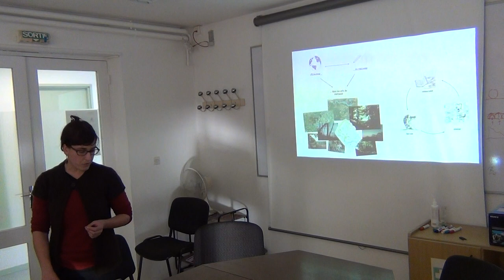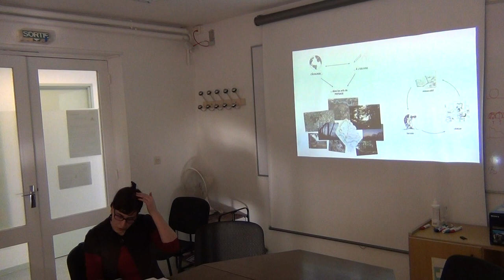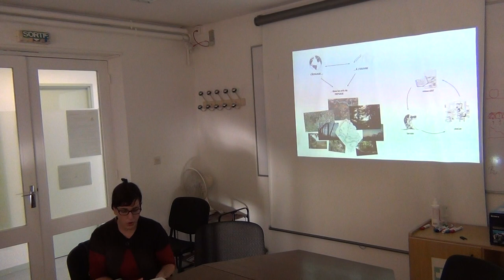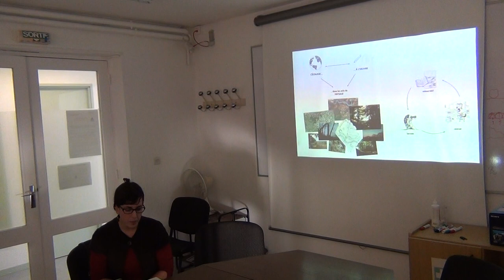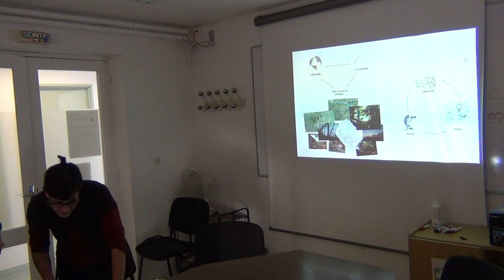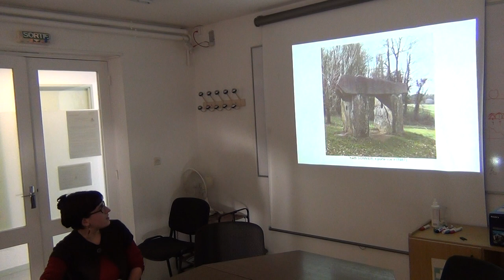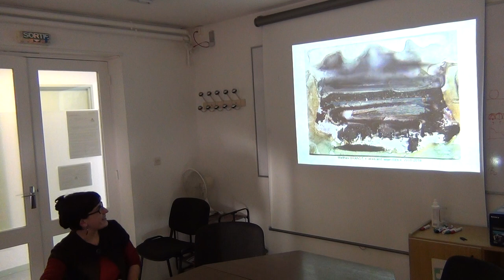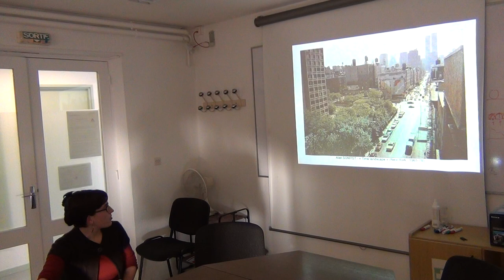Séminaire Dynafor (Les retours du jeudi) invitée : Anaïs Belchun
L'écologie à l'œuvre dans les arts du paysage

Présentation d'un projet de thèse en arts plastique interrogeant les relations entre art, paysage et écologie, à partir d'une double problématique : (i) Comment les arts du paysage peuvent-ils aider, par l'expérience sensible, à sensibiliser le public à l'écologie? et (ii) Comment une pensée de l'écologie peut-elle influer sur une démarche de création artistique et paysagère ? Pour répondre à ces questions, des recherches théoriques sont menées sur l'écologie (approche scientifique, philosophique et poétique), le paysage (approche interdisciplinaire et complexité), et les arts du paysage (représentation graphique, photographie, land art...). Ces recherches sont effectuées en lien avec une expérimentation de création artistique sur un terrain de 3ha (parcours sur site, guide - carnet d'artiste et œuvres in situ). L'objectif étant de partager avec le public une expérience artistique permettant de redécouvrir des paysages ordinaires avec un regard écologique.